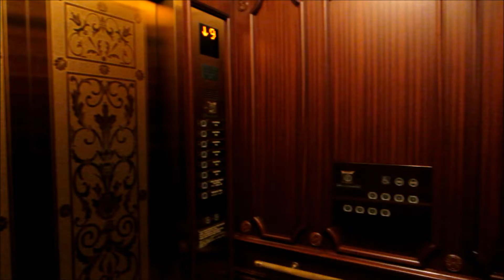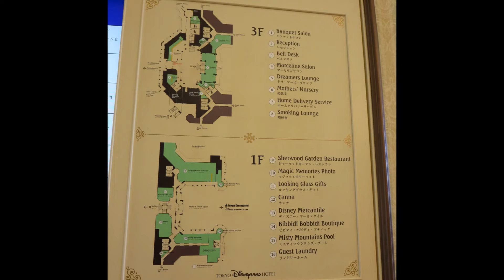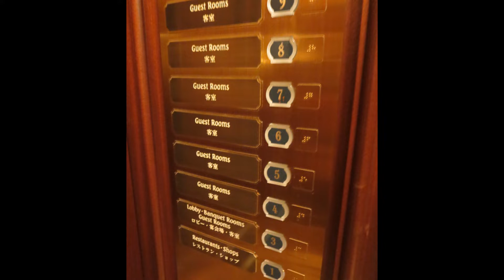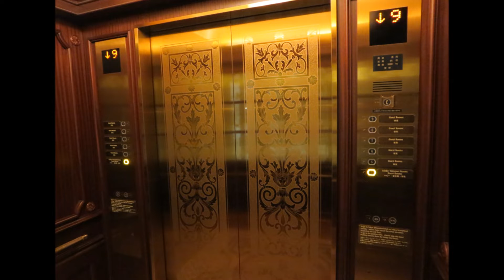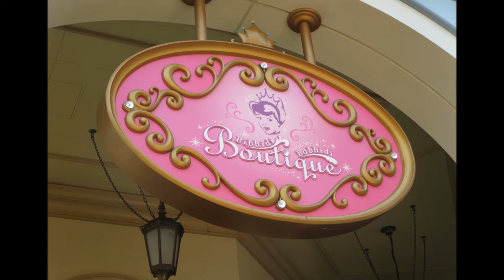[最上階] 東京ディズニーランドホテルの紹介動画. Tokyo Disneyland Hotel.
東京ディズニーランドホテルの最上階パークビュールーム,ロビー,ショップ,建物外観,エントランス,ホテル周辺,ビビディ・バビディ・ブティックなどの紹介動画です。It is the introduction video of Tokyo Disneyland Hotel in Chiba Prefecture.